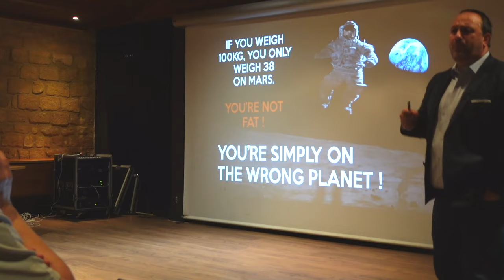MICHEL POULAERT | SPEAKER DEMO | FEEL THE ENERGY OF OPTIMISM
✅  With an energy and dynamism that have made his reputation, Michel is a true showman who combines relevant, pragmatic, inspiring and motivating keynotes.
✅  Award winning speaker in the USA, Great Britain and in France.
✅  Michel Poulaert teaches the importance of the power of perceptions, optimism and how to become resilient.
✅  He changes literally the focus of people to lead to a solution state of mind. And it is memorable!

🇺🇸 🇬🇧 🇫🇷 He comes to your event wherever you are in the world.
Travels from New York, London of Paris, Michel give his keynote on all continents.